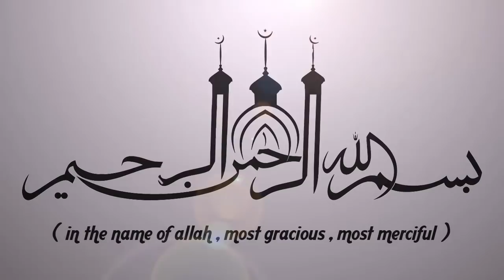സ്വസ്ഥതയും സമാധാനവുമില്ലാത്ത കുടുംബമാണോ നിങ്ങളുടേത്?? ISLAMIC SPEECH IN MALAYALAM | ABUBACKER QASIMI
ഇന്നത്തെ കാലഘട്ടത്തിൽ കുടുംബങ്ങൾ തകരുന്നതിനുള്ള പ്രധാന കാരണങ്ങൾ വിശദമായി വിവരിച്ചു കൊണ്ടുള്ള അബൂബക്കർ ഖാസിമിയുടെ പ്രഭാഷണം

Latest Speech Malayalam || Islamic Speech Malayalam 2018 || E P Abubacker Qasimi 2018 New Speeches | Super Mathaprabhashanam

EP Abubacker qasimi new, Abubacker qasimi 2018, Ep abubacker qasimi live, Ep aboobacker qasimi, Ep abubakar musliyar speech, E p abubacker al qasimi new speech, E p abubacker al qasimi new speeches, Ep abubacker qasimi latest